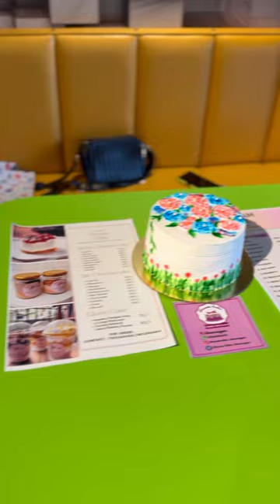Cake Exhibition ||Chaat Adda,sivasagar